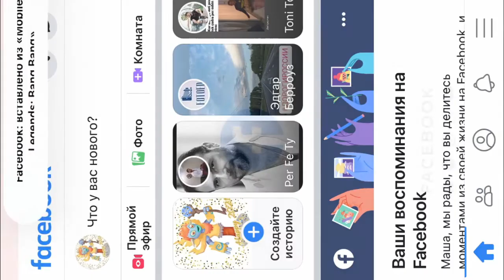Первый раз подарила облик в Mobile Legends!!!